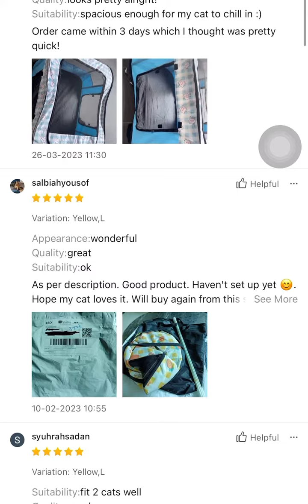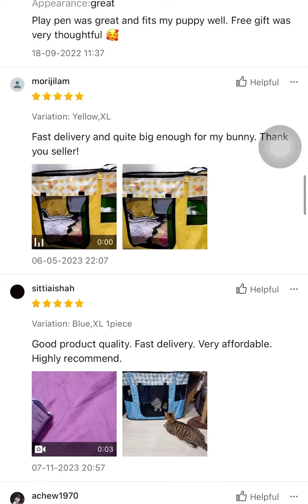Review our pets playpen XL and XXL size by customers